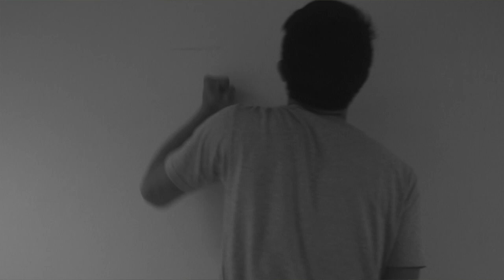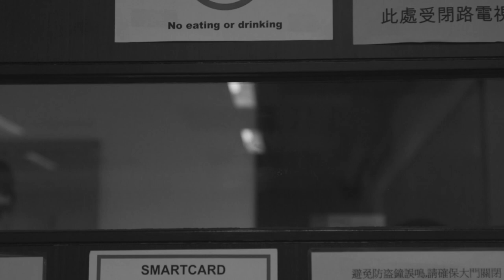藥力 － Hong Kong Baptist University Academy of Film / Film Editing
Directed and Written by Rocky Wong
Edited by Jeff Lee